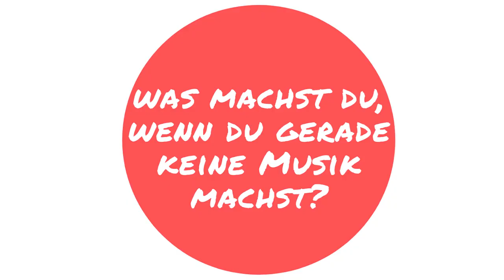Wir sind das JUBIS!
Unsere Mitglieder stellen sich vor. Eine Zusammenstellung der Einzelaufnahmen.